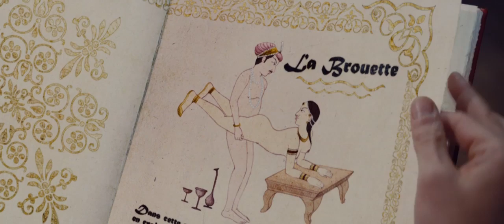Une folle envie - Bande annonce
Bande annonce de Une folle envie.